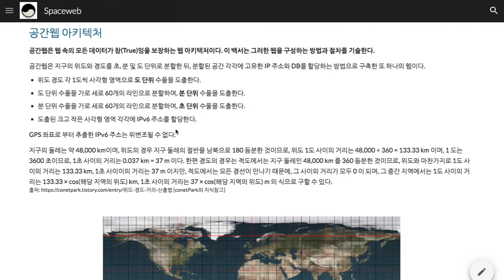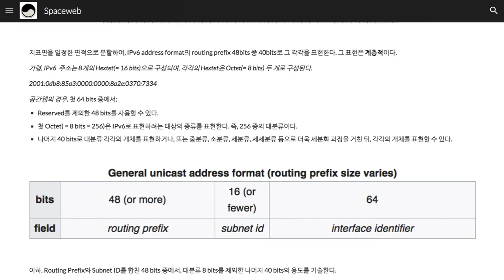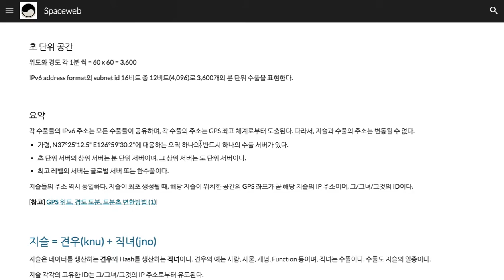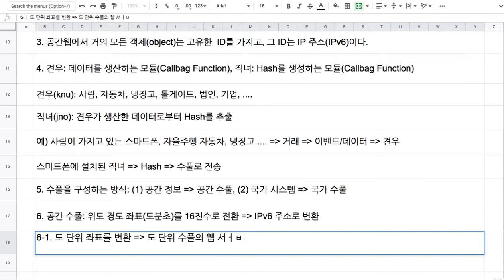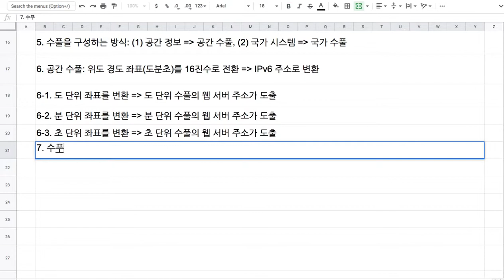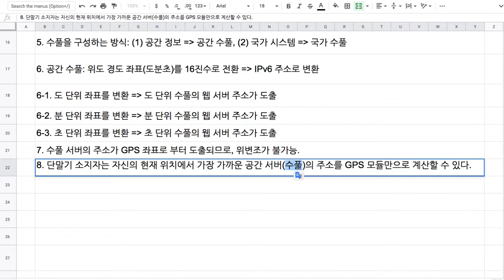005 - 공간 수풀